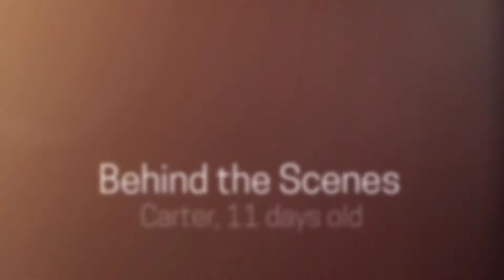Carter, 11 days old | Behind the Scenes | Conway Newborn Photographer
Leslie Amy is a newborn and maternity photographer with a studio in Conway, Arkansas. for session information.